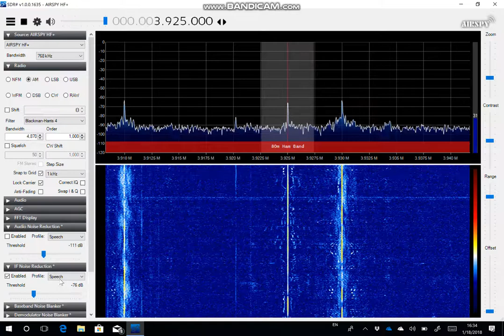Radio Nikkei 3925 kHz received in Romania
Playing with the noise reduction settings in SDR#. Recorded on 18 January 2018 at 1433 UTC. Receiver setup: Airspy HF+, 360m longwire antenna.